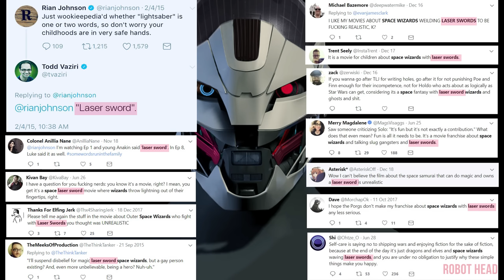Disney Doesn't Understand Lightsabers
Star Wars gave us the Lightsaber. Disney threw it away. Why doesn’t Disney understand Star Wars and especially the lightsaber? We all wanted one as a kid, now, not so much. I’ll also show you which movie Rian Johnson copied for the Throne Room scene. It will surprise you. What has Kathleen Kennedy done to Star Wars?

Thanks to the wonderful Drunk3PO for his “Rey” lightsaber photo (Tell him Robot Head sent you)